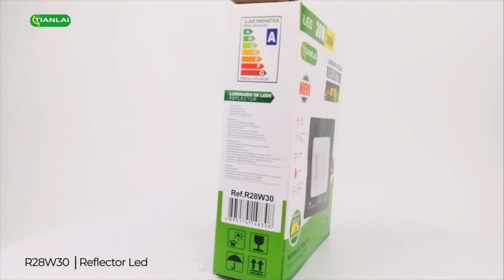TIANLAI │R28W30: REFLECTOR LED DE 30W DISEÑO SLIM DE CONEXIÓN DIRECTA.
Hola linkamigos las luminarias exteriores Tianlai son la mejor opción para iluminar patios, canchas, estacionamientos y cualquier tipo de espacio. Son resistentes a los cambios del clima y a la lluvia.

Mantén tu casa o negocio siempre iluminados. ✨😱🏡✨